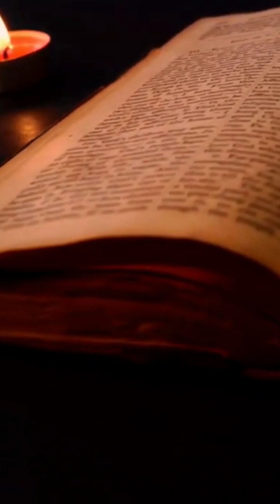Einstein's Secret Formula for Scientific Advancement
Have you ever wondered what separates the greatest scientists from the rest of us?
Is it their encyclopedic knowledge of scientific facts and theories?
Or is it something else entirely?
Today, we're going to draw inspiration from one of the most brilliant minds in history: Albert Einstein.

Welcome to the "MOST Interesting!" channel!
Are you interested in Encyclopedic knowledge, Popular Science, Astronomy, Geology, Physics, Chemistry, Mathematics, Statistics, Anthropology, Medicine, Health, Linguistics, Technological news and inventions, as well as important facts and various topics of general interest?
A YouTube channel covering a wide range of the MOST Interesting science and general knowledge topics!

You can also share it on social media.
Is there a subject you are super interested in and would like to watch on this channel? Write it in the comments below, please.
Click the like button, and don't forget to click on the bell icon to stay up to date with my latest videos!
I'm sure you'll find many interesting videos on this channel!

For updates on my videos and other news from the "MOST Interesting!" channel, follow me on:

All images, videos, sounds, data and other content are either personal or Public Domain or CC (Creative Commons) from websites like Pixabay, Pexels, Wikimedia and Flickr.